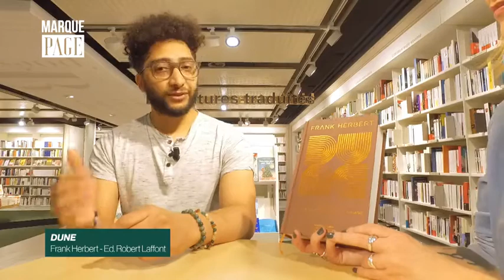Payot - Marque Page - Frank Herbert - Dune